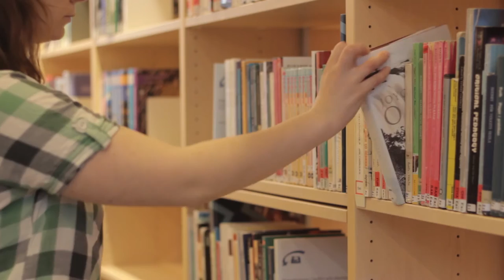The Living Cover: Interactive Bookshelf Installation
"The Living Color" exploites the knowledge of librarians and helps them to highlight and expand the books directly at the shelf.

Rebecca Durchdewald
Andrea Serra

Interaction Design Master Programme
Malmö University, Sweden